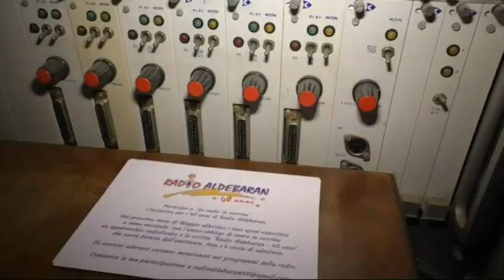Padre Lorenzo Zamperin, lascia la comunità dei cappuccini di Viale Tappani a Chiavari